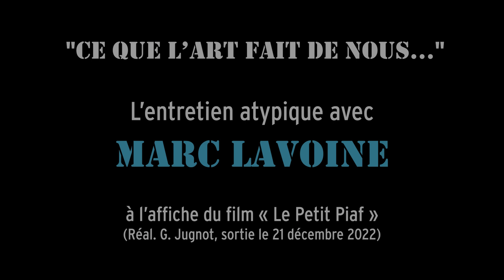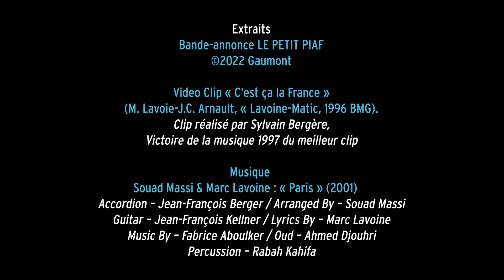Rencontre avec Marc Lavoine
A l'occasion de la sortie du film "Le petit piaf" (Réal. Gérard Jugnot, sortie en salle le 21 décembre), La Médiathèque numérique CVS a eu l'immense plaisir de retrouver Marc Lavoine pour une rencontre atypique : Cet artiste aux millions de disques vendus, et aux millions de films vus, dont la popularité reste incroyable du haut de ses 40 années de carrière, nous partage ses émotions du moment, qu'elles soient toutes personnelles ou plus universelles. Surtout, ce fut une belle occasion d'évoquer ce que l'art et les femmes, ont fait de lui tout au long de sa vie…

Interview par Franck Gabriel pour LM - La Médi@thèque Numérique CVS
Tournage / Montage : Frédéric Ambroisine